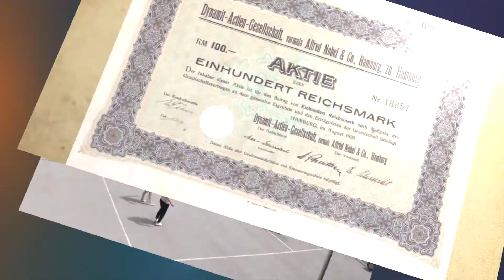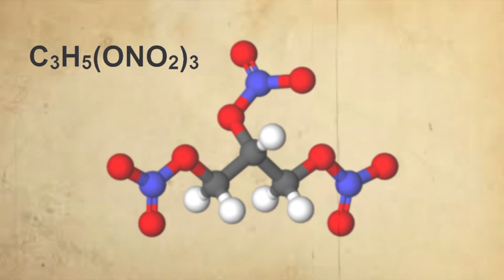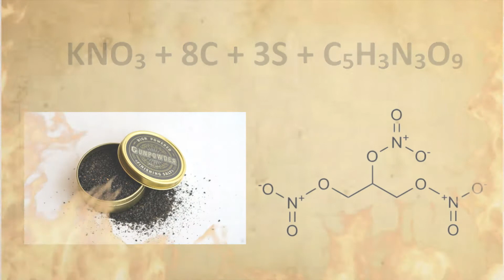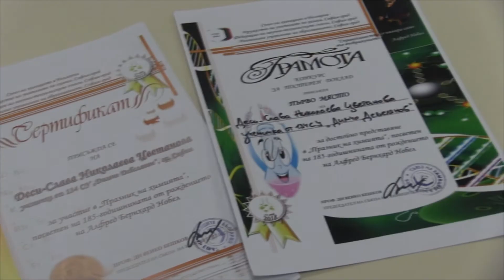Училищни новини 33 2017/2018 уч. година на 134 СУ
В тридесет и третата новинарска емисия на студио МедиуМ за учебната 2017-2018 година, може да видите награди по химия и спортен празник.